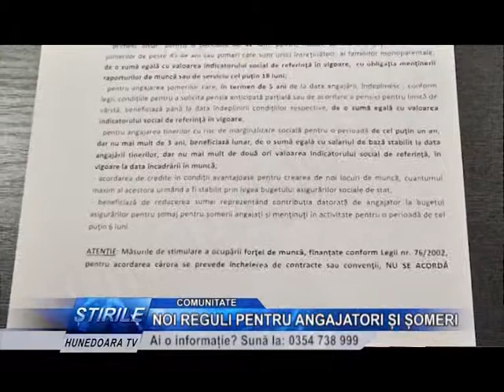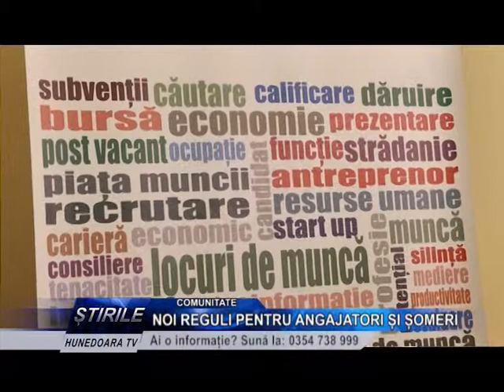NOI REGULI PENTRU ANGAJATORI ŞI ŞOMERI